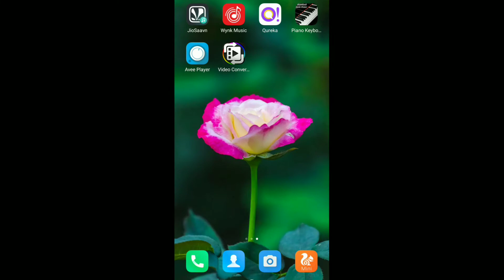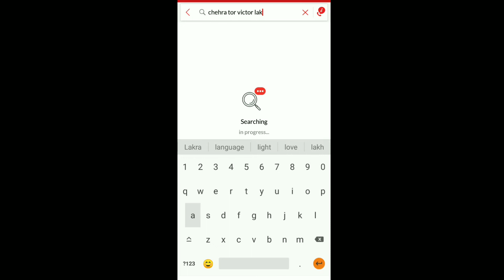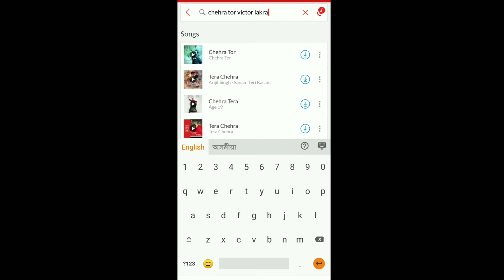Chehra Tor Victor Lakra Song / Jio And Airtel Hello Tune Banawa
Namaskar Dosto,
I am Joel, sabse pehle hamlog ke Sadri Tech YouTube channel me swagatam karta hu,ye video me hamne bataya hu ki Chehra Tor Victo Lakra Song / Jio And Airtel Hello Tune Banawa

Airtel Number Please Click :- Listen to the song: Chehra Tor on Wynk Music